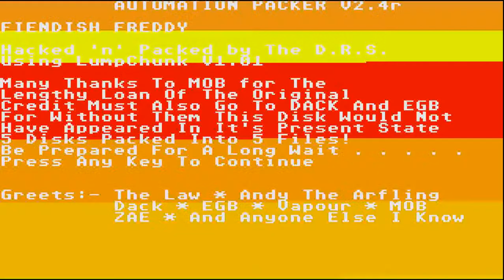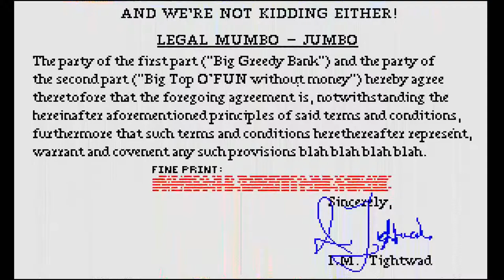STE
1) "GAME DEVELOPER" (GAME INTRO)
2) "GAME PUBLISHER" (GAME INTRO)
3) "MENU" DEVELOPER" (FOR ATARI ST GAMES - WHEN THE MENU STARTS)
4) TEAM WHO "CRACKS" GAME (INSIDE DECOMPACTER FROM ATARI ST OR IN THE AMIGA CRACKTRO)
5) VERSION OF UTILITY "CRACK TEAM" USES (AFTER GAME SELECTION IN MENU IN ATARI ST)
6) PROGRAMMER(S) WHO PROGRAMMED GAME (GAME START SCREEN, AND SOMETIMES EVEN IN "HIGH SCORE TABLE".

1) THE GAME EXISTS IN ONLY ONE VIDEO UPLOAD BUT THE UPLOADER "TALKS CONTINOUSLY",THEN THIS IS USELESS FOR ME AND I UPLOAD THE SAME GAME WITHOUT SPEECH
2) IF ANOTHER GAME UPLOAD (ONE ONLY VIDEO) IS FROM EXTERNAL "BAD" CAMERA WITH BAD SOUND,THEN I UPLOAD IT,AGAIN BECAUSE THE OTHER VIDEO IS USELESS...ETC ETC.WELL,FOR ME THESE GAMES ARE NOT "EXISTS" ON YOUTUBE
3) ALSO IF THE GAME HAS "FAKE" MUSIC SUCH AS FOR HYPOTHETICAL EXAMPLE OF "PACMAN" WHICH IN THE VIDEO YOU HERE INSTEAD GAME AND SAPLES "SAMANTHA FOX",THEN THE GAME IS USELESS,AGAIN,FOR ME.

INTERESTING